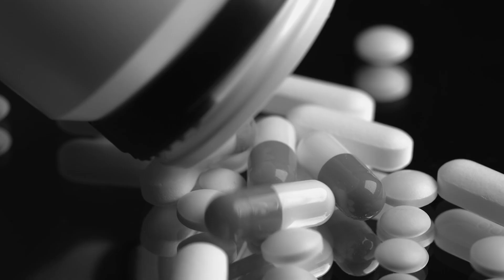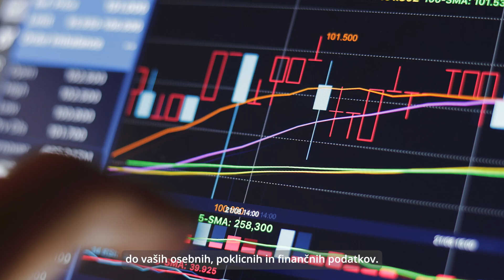sl - Kriminalcem vaše zdravje ni pomembno